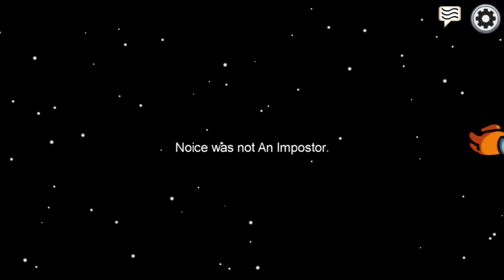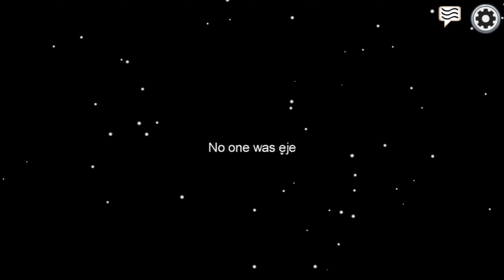Among Us Gets Smacked Talked Pt1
Among us is sweeping the pandemic because what else is there to do...ok i've played this numerous of times...but you would never know by the way i was playing here...